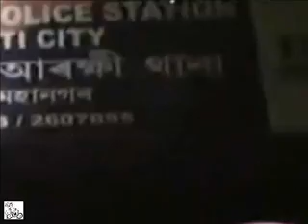Exclusive: Bomb blast in Guwahati, 15 injured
At least 15 persons were injured, two of them seriously, in a grenade blast tonight at the busy Paltan Bazar area near the railway station, the fifth such incident in the state in a week.

The blast, suspected to be a handiwork of the banned Ulfa, took place when police was checking vehicles near the station at G S Road. The injured include two police home guard personnel.

"The blast took place at 7:55 pm near the Paltan Bazar police station, which is next to the railway station... We have to investigate who did this, but inputs say it is Ulfa," Kamrup (Metro) deputy commissioner Ashutosh Agnihotri told reporters on the spot.

"15 persons were injured. Of them, two are serious. All the injured have been taken to GMC Hospital," Agnihotri said.

Meanwhile, chief minister Tarun Gogoi condemned the incident and asked the district administration to identify the culprits and take necessary action.

This is the fifth such incident in the state in last seven days. Ulfa militants normally try to create trouble during the run-up to the Independence Day.

Last week, six persons were injured in a grenade blast at a busy market area in Bokolia town in Karbi Anglong district.

Suspected anti-talk Ulfa faction triggered three serial grenade blasts in Lakhimpur district, injuring five persons in the high security deputy commissioner court road, jail Road and Chawlkhowa areas.

Following these, many districts tightened the security and took precautionary measures. Prohibitory orders were clamped in many districts with immediate effect.

Police has already arrested four persons, including an Ulfa cadre and three surrendered members of the outfit, in connection with the Lakhimpur incident. Another militant, who was given the task to carry out a blast in Dibrugarh has surrendered.

Gogoi had yesterday said the strength of Ulfa has declined and security forces have foiled many of their attempts.

The banned organization had observed its annual 'Martyr's Day' yesterday.

Stating that the government has alerted all districts to keep a strict vigil, Gogoi had accused the banned outfit of getting help from "more than one country" to destabilize peace and development in the state.